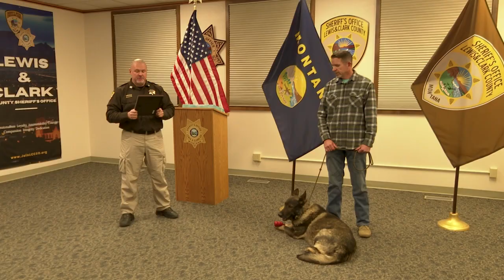Montana sheriff's deputy retires along with his K9 partner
A Lewis and Clark County Sheriff's Office deputy and his four-legged partner have retired after 20 years and seven years of service respectively.